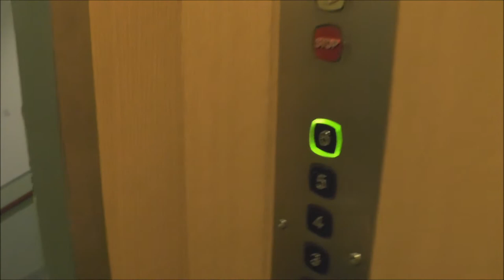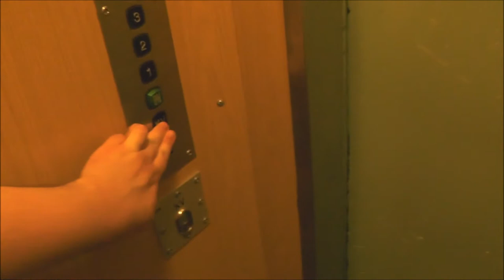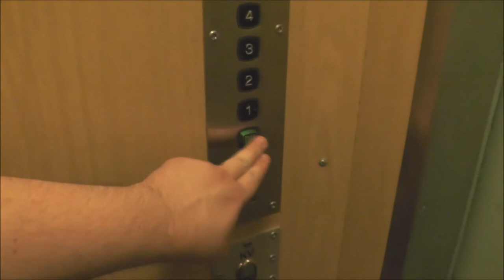2x KONE mods. (Graham Brothers) Traction Elevators @ Rubinvägen 11 & 30, Stockholm